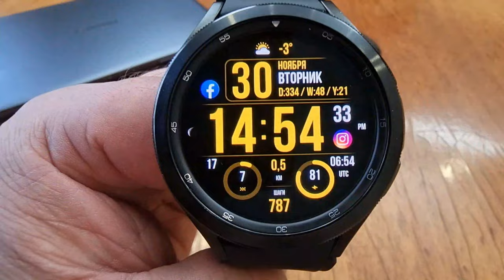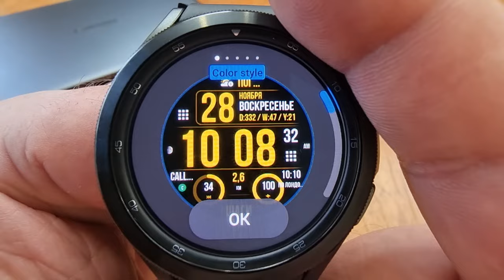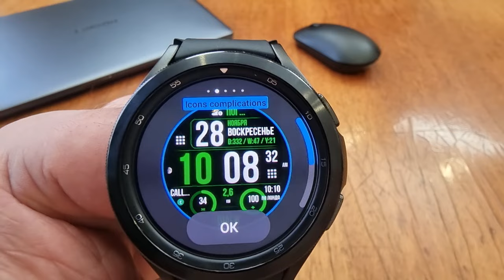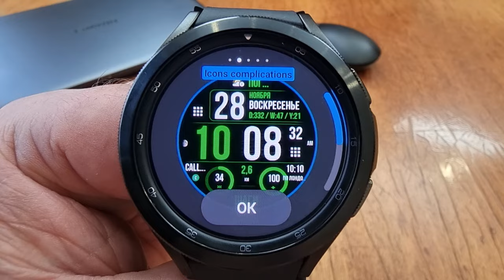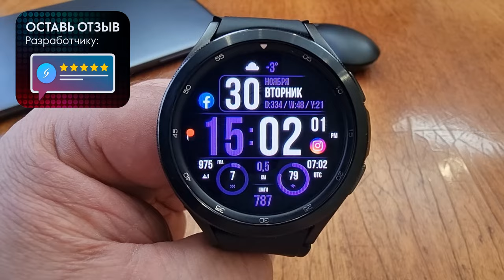Супер Циферблат от Александра Ковалева - WFP 241 Exact Time